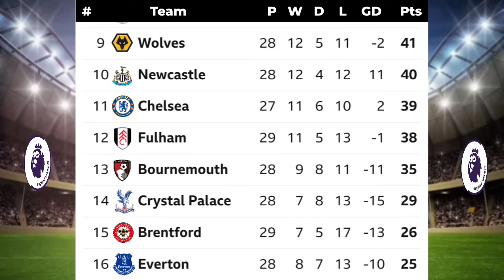ENGLISH PREMIER LEAGUE TABLE UPDATED TODAY | PREMIER LEAGUE TABLE AND STANDINGS 2023/2024